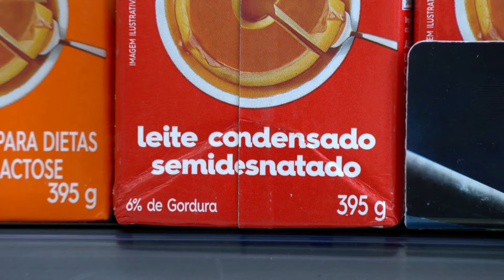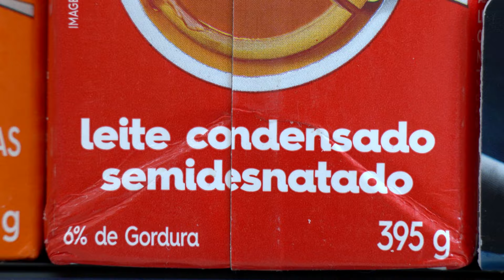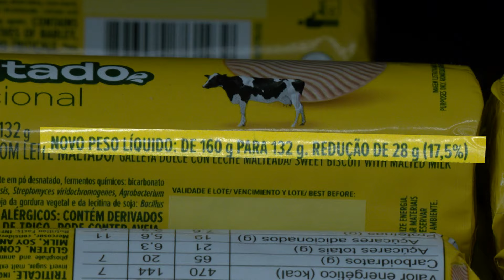A redução invisível: entenda a reduflação | Balanço Geral Minas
Você já percebeu que, ao fazer suas compras no supermercado, alguns produtos parecem menores do que costumavam ser, mesmo com o preço se mantendo igual ou até aumentando? Esse fenômeno, conhecido como reduflação, tem se tornado cada vez mais comum no Brasil e em outros países.

A reduflação consiste na redução da quantidade ou qualidade de um produto sem que haja uma redução proporcional no preço. Em outras palavras, o consumidor paga o mesmo ou mais por um produto menor ou com menos ingredientes. Essa prática, embora legal, pode ser considerada uma forma de aumento de preço disfarçado, já que o poder de compra do consumidor é reduzido.

Diversos fatores contribuem para o aumento da reduflação, como a inflação, o aumento dos custos de produção e a busca das empresas por manter suas margens de lucro. Um estudo recente revelou que cerca de 70% dos alimentos no Brasil sofreram reduções de peso ou volume nos últimos três anos, demonstrando a magnitude desse problema.